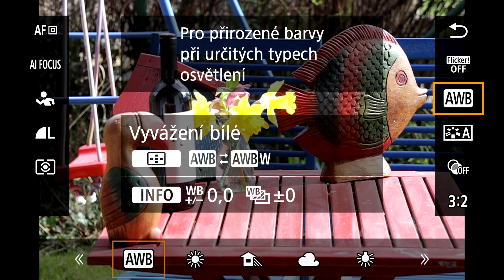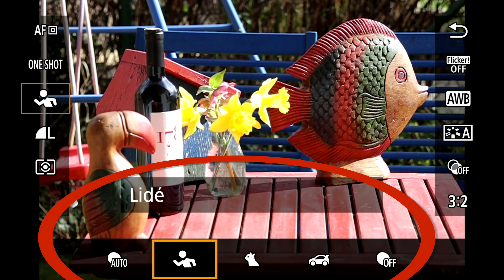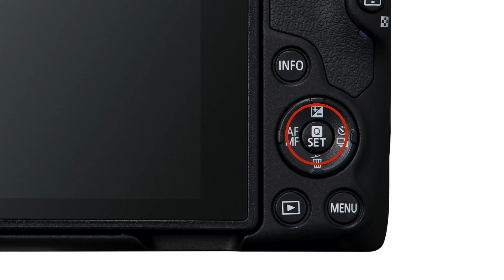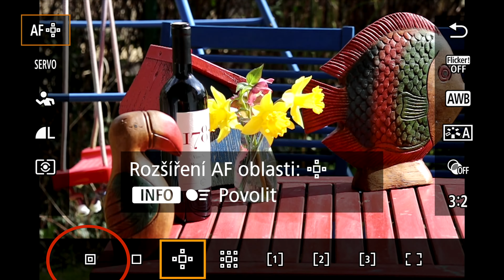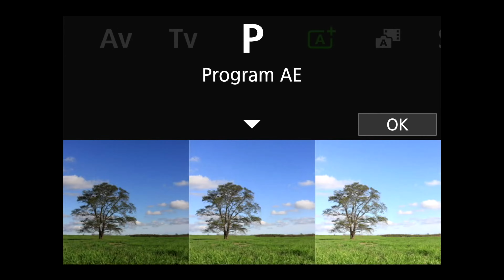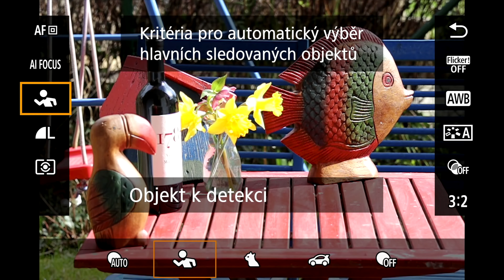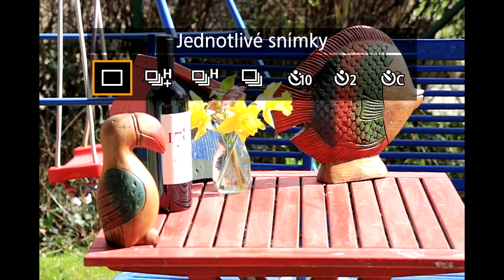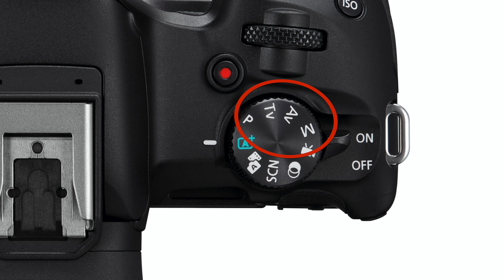Rychlý start s bezzrcadlovkou - klíčová nastavení pro lepší fotky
Jak rychle začít fotit s bezzrcadlovkou? Jak zvládnout základní nastavení a vyhnout se slepým uličkám? Připravil jsem rychlý návod, v němž krok za krokem ukazuji přímo v hledáčku, jak na to. Zkrátka, pokud máte nový foťák a trochu tápete, tohle video je pro vás.

Vše ukazuji na Canonu R50, ale smysl i má i pro jiné modely Canonů (kde bude vše vypadat skoro stejně), ale i další foťáky. To podstatné v nastavení je zkrátka stejné: od ostření přes nastavení režimů po zásadní, ale opomíjené funkce.

Poznámka: Tohle video původně vzniklo jako součást mého speciálního online kurzu “rychlého startu" s Canonem R50. Zde je na něj “tajná” divácká sleva 20 %, stačí v košíku zadat kód fotoguru-20% . Viz

O autorovi: Jan Rybář je šéfredaktor webu Fotoguru.cz a lektor kurzů fotografování (klasických i pro iPhony), viz Kdysi vyhrál hlavní cenu v soutěži Czech Press Photo a napsal pár knih. Baví ho kombinovat starý dobrý svět focení a moderní technologie.

Obsah videa

00:41 - Korekce/kompenzace expozice
02:19 - Autofokus a vše kolem ostření
02:41 - Ostření a objekt k detekci
03:25 - Oblast ostření
03:55 - Činnost ostřících bodů
05:37 - Proč je zásadní kombinace Servo + detekce
06:09 - Opomíjené knoflíky usnadňují život
07:20 - Zásadní funkce: zamykání ostřících bodů
09:25 - Optimální nastavení ostření do začátků
10:33 - Jaké režimy používat a proč se vyhnout automatice
12:33 - Proč raději ignorovat kreativní režimy á la Sport
15:28 - Další zásadní funkce, které se hodí
16:29 - Velikost a kvalita snímků - co nastavit
16:49 - Focení do rawu
17:48 - Režim měření
18:12 - Vyvážení bílé
18:30 - Picture style
19:20 - Režim řízení
20:32 - ISO a další zásadní nastavení
21:22 - Expoziční čas/rychlost závěrky, jak to funguje
21:40 - Co je clona a k čemu je
22:00 - Co je ISO a proč to bez něj nejde
22:15 - Shrnutí - proč potřebujeme chápat foťák